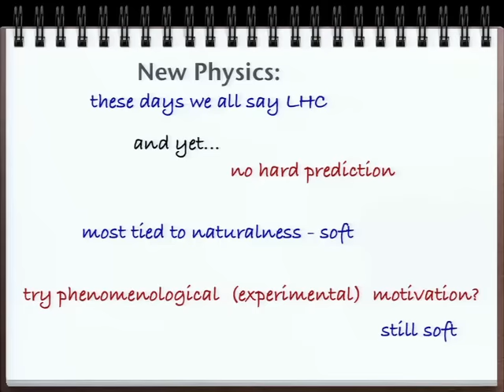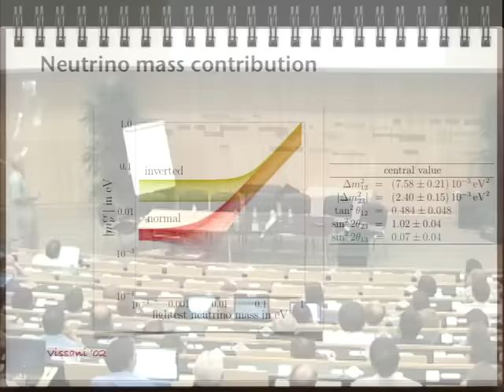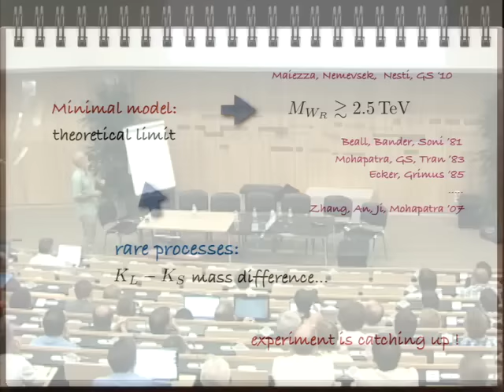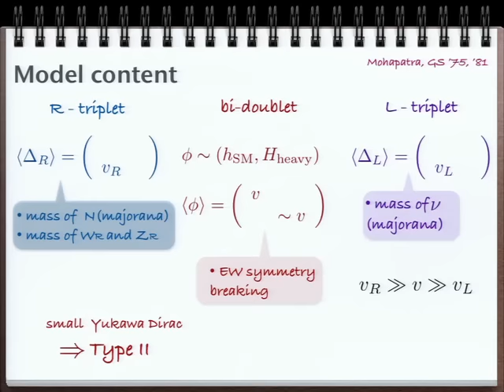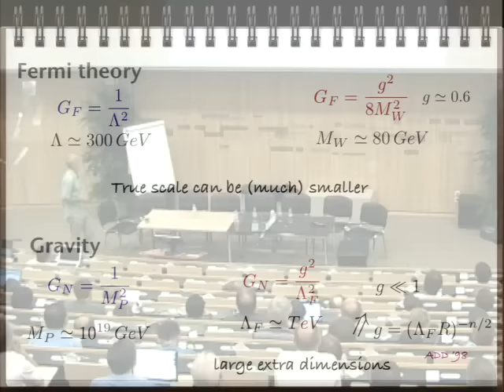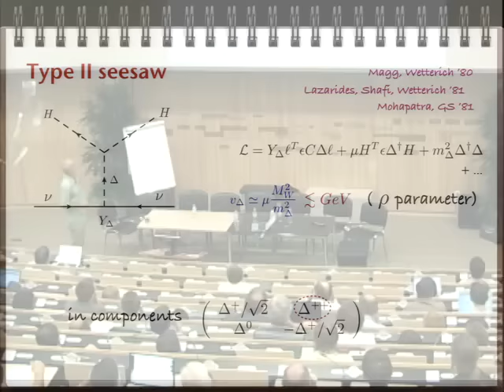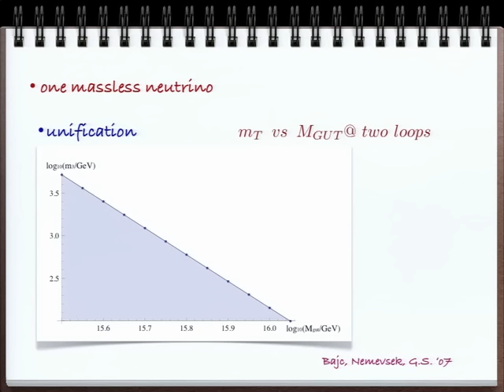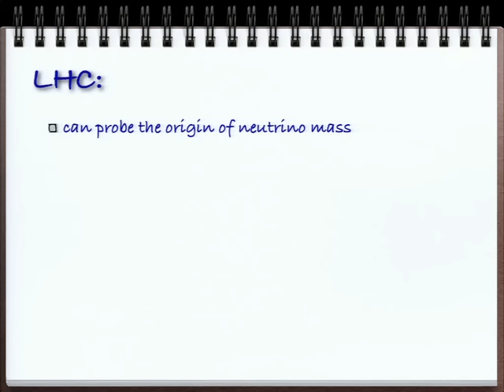Senjanović Unveiling Neutrino Mysteries at the Large Hadron Collider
Topic: Large Hadron Collider and the nature of neutrino mass.
Location: CERN, Geneva
Goran Senjanović is a distinguished physicist, one of the fathers of the Left-Right Symmetric Theory and the Seesaw Mechanism of neutrino mass.